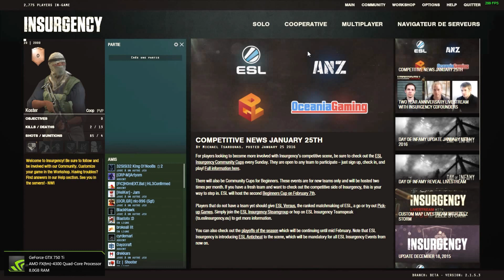Insurgency | Le debarquement j'arrive !